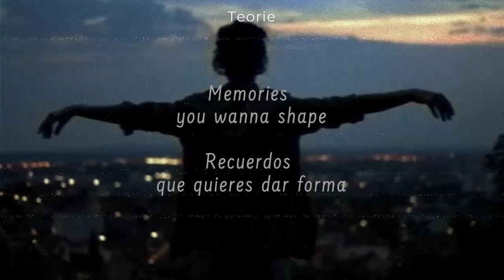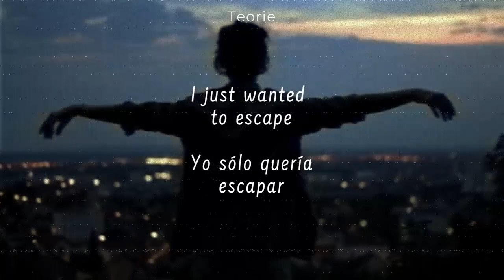Flume feat. KUČKA & Quiet Bison - ESCAPE ( Lyrics + traducción english // español )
Escape (2022) de Flume traducido al español

Lyrics
Ex-thoughts to translate
Memories you wanna shape
Distort, watch them mutate
Make it easy to erase to erase

Find another way
You could be here too
Help me elevate
I just wanted to escape

Find another way
What you left to lose?

Old roads to re-trace
New ideas to embrace
Take hold, watch it translate
Make it easy to relate to relate